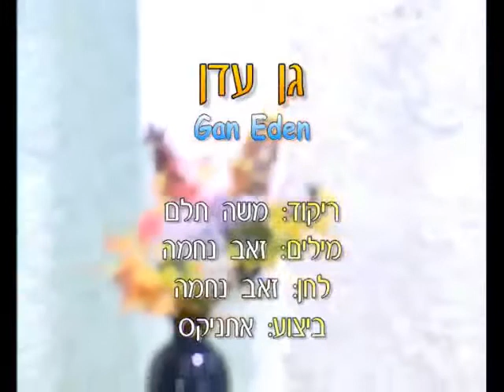Gan Eden (M.T.) - Dance | גן עדן (מ.ת.) - ריקוד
שם הריקוד: גן עדן (מ.ת.)
שנת חיבור: 2003
צורה: מעגל
כוריאוגרפים: משה תלם
מבצעים: אתניקס
מלחינים: קליסקי תמיר
תמלילנים: נחמה זאב
חברות: פונוקול

Dance Name: Gan Eden (M.T.)
Creation Year: 2003
Shape: Circle
Choreographers: Moshe Telem
Performers: Etnix
Composers: Kaliski Tamir
Lyricists: Nechama Zehev
Companies: Phonokol